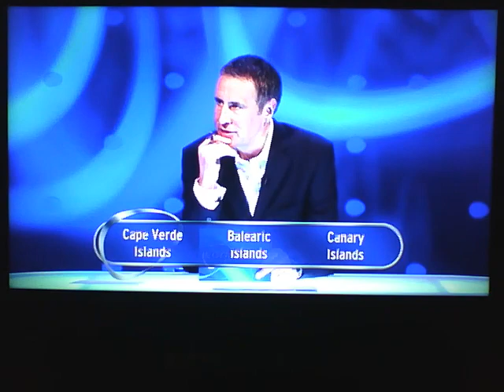Judith vs Mark Lawrenson in a "Geography" Head-to-Head on Celebrity Eggheads.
First Broadcast 8th December 2009.
Repeated 26th July 2011.